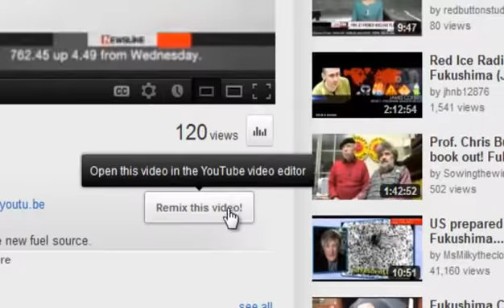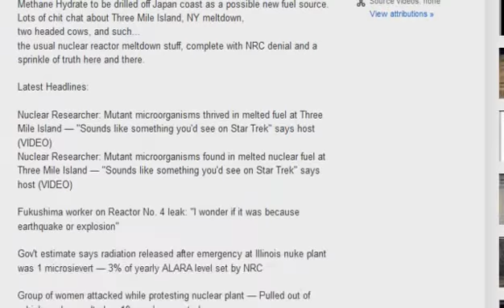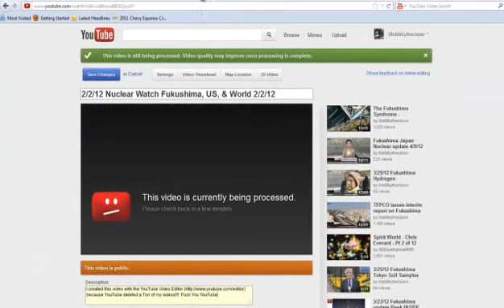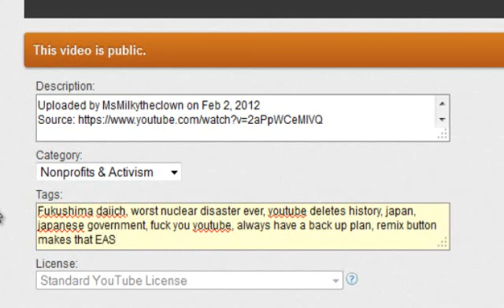How to copy a video on youtube